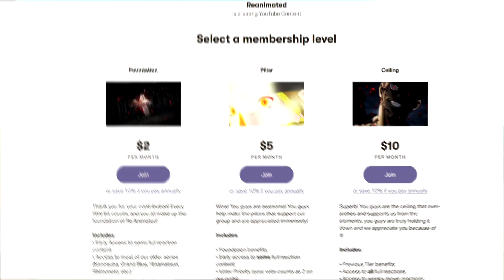PARANORMAL LIBERATION FRONT | MY HERO ACADEMIA SEASON 5 EPISODE 24 REACTION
Banger of an episode.

SEO